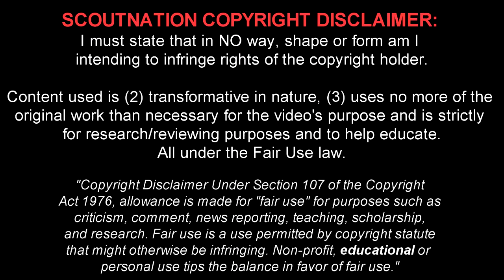LUCAS ALARIO | Goals, Skills, Assists | River Plate | 2015/2016 (HD)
CrowdScores - Download FREE for the fastest live football scores

Lucas Nicolás Alario is a 23 year old Argentine footballer who plays for Club Atlético River Plate. This video shows all of his goals, assists and overall play from the South American Cup, South American Super Cup, Club World Cup, and the Argentinian 1st division of 2015 & 2016 season up until the date this review was published.

Song Name: Itro - Flares

BIG THANKS TO BRAZILINSOCCER, FUTBOLPARATODOS & FOOTBALLMANIA!